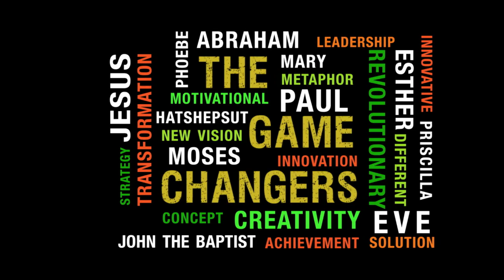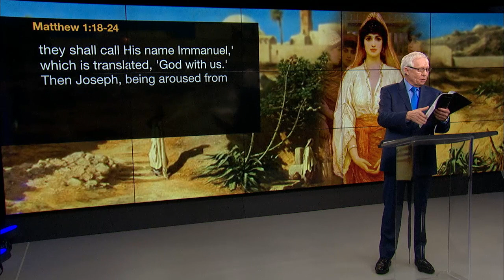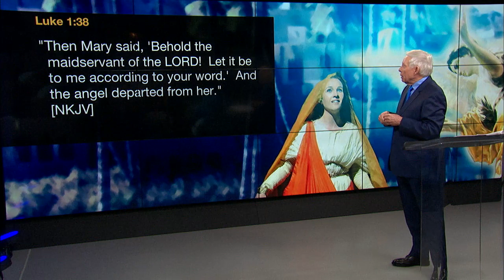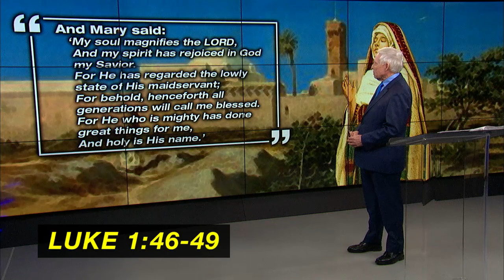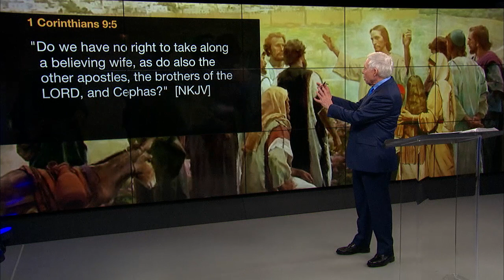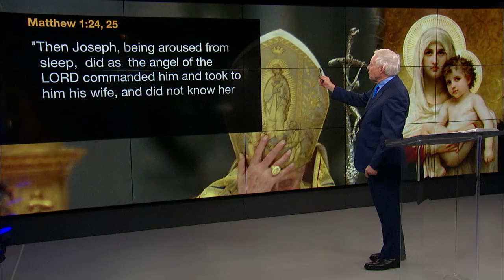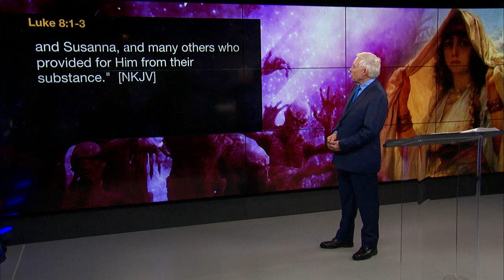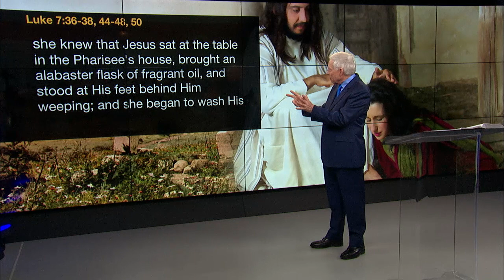The Lady Game Changers - Part 3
Women Have Done Mighty Deeds and Changed the Course of History. They Teach Us to Believe in the God of the Impossible, the God of Miracles.